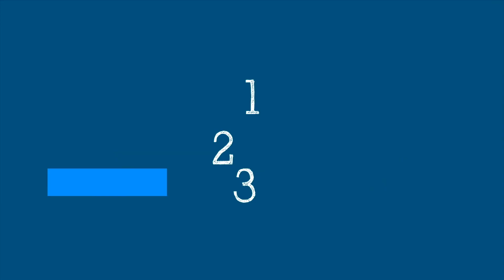COVID-19: Vaksin Booster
Apakah bukti penelitian sejauh ini tentang keamanan dan efektivitas suntikan booster?
Apakah ada kelompok masyarakat yang mungkin membutuhkannya? Haruskah kita mempertimbangkan suntikan booster pada tahap pandemi ini?
Dr Katherine O'Brien menjelaskan dalam Science in 5 minggu ini.

Episode #53 - COVID-19: Booster Shots